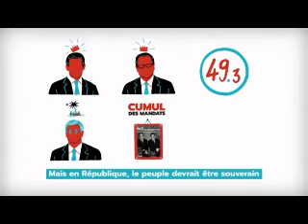JLM 2017 : L'assemblée constituante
Petite vidéo pédagogique sur l'assemblée constituante diffusée lors de la convention de la France Insoumise, mouvement citoyen hors partis soutenant la candidature de Jean-Luc Mélenchon pour l'élection présidentielle de 2017 en France...